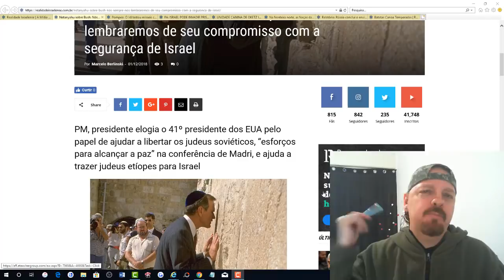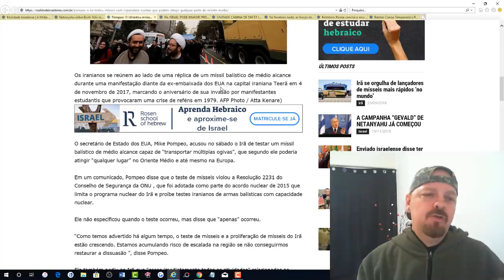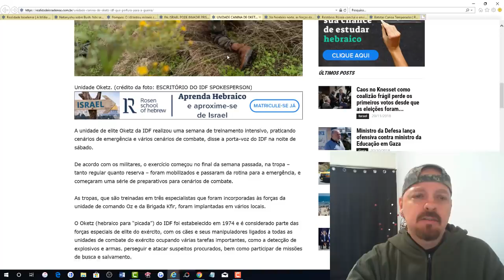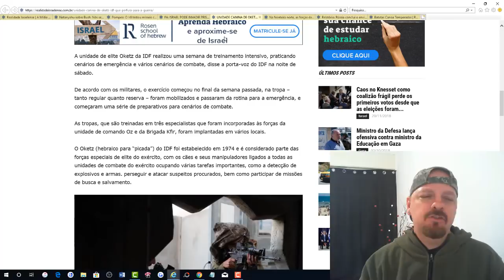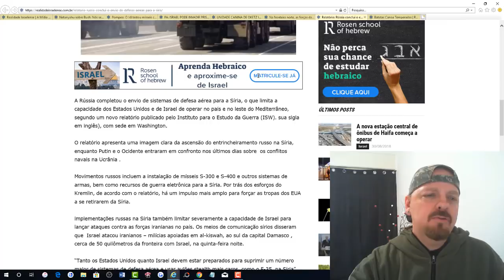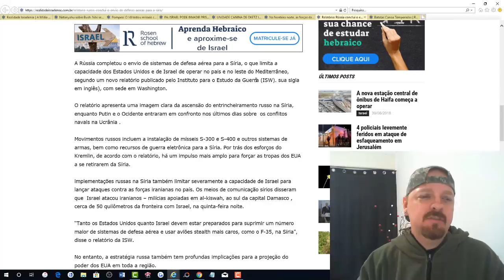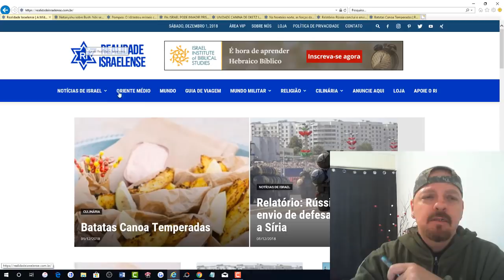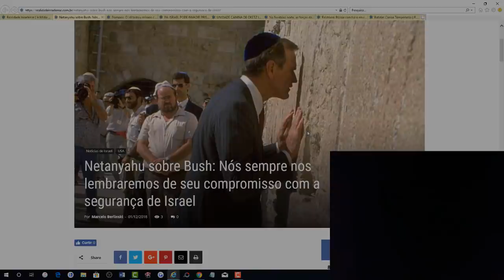Noticias de Israel: Rússia conclui o envio de defesas aéreas para a Síria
Rússia conclui o envio de defesas aéreas para a Síria!
E agora, como serão os próximos ataques Israelenses?
▶DE AQUELE APOIO PESSOAL? NEM QUE SEJA DE POUQUINHO EM POUQUINHO?
▶Me ajude a comprar uma CÂMERA melhor!
▶ Ou apoie o canal pelo Apoia-se:
▶ Ou ainda nossa conta na Caixa Econômica e Lotéricas:
✡ Caixa Econômica
At: 0204
Conta Poupança: 2660-4
Operação (013)
Fav. Marcelo Berlinski
PESSOAL, NOVA PARCERIA DO REALIDADE ISRAELENSE!
Kit Hebraico e Grego! O conhecimento da linguagem original vai te permitir ir mais longe do que as traduções podem expressar
Além de você aprender o Hebraico ainda estará ajudando nosso canal.
Segue o link abaixo pra vocês! :)